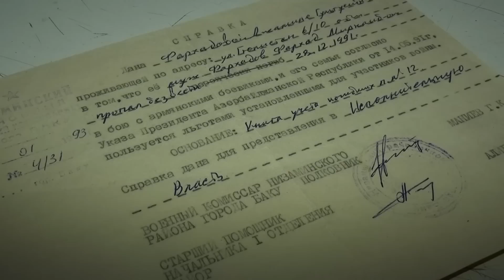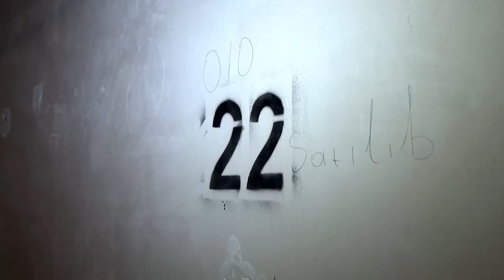Əsirlikdən qaçarkən ələ keçən Taleh və Əlifin Aqibəti /XÜSUSİ BURAXILIŞ / Rəhman Məlikli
Diqqət! Rəhman Məlikli youtube kanalına yerləşdirililmiş videoların  digər kanallar tərəfindən yayımlanmasına icazə verilmir.Əks halda şikayət oluna bilər!

BİZİMLƏ ƏLAQƏ.

606 gün əsilikdə olan Fərhad Fərhadovla bağlı iki hissəli müsahibəni yəqin ki çoxlarınız izləmisiniz.İndi isə videomüsahibədə izləyicilər üçün qarnlıq qalan məqamlara aydınlıq gətirəcəyik.Beləliklə birinci  hissədə müahsirədə Fərhad Fərhadovun əsgər yoldaşı İsrail məmmədov təslim olmaqdan imtina edərək özünü güllləyir. Yaralı vəziyyətdə olsa da İsrail məmmədovu da düşmən digərləri ilə birlikdə əsir götürür.Lakin yaraları ağır olduğu üçün o, əsirlik həyatının ilk gündlərində şəhid olaraq dünyasını dəyişir.
Filmdə digər qaranlıq qalan məqamlardan biri də düşmən əlinə keçən Taleh və Əlif adlı şəxslərin taleyidir. İzləyicilərimizin xahişin nəzrə alıb Xüsusi reportajımızda həmin şəxslərin sorakı taleyinə  də işıq salmağa çalışacağıq.
  Fərhad Fərhadov  deyir ki, Laçın rayonundan olan bu mülki şəxslər Əlif, Rasim və Talehlə  əvvəlcədən  gəlinmiş razılığa əsasən  şəraitdən və işgəncələrin ağırlığından aslı olmayaraq düşmənin əlinə keçən şəxs  həyatları bahasına olsa da yoluna davam edən yoldaşı basəsində  qarşı tərəfə məlumat verməyəcəkdi.Əslində Qaçış planının tərkib hissəsi olan bu razlıq onların istənilən  vəziyyətə hazır olmalarından xəbər verirdi.Dəqiqliklə düşünülmüş bu plan  işə yaradı da...Düşməndən qaçarkən  Taleh Və Əlif  ələ keçib işgəncələrə məruz qalsalmalarına baxmayaraq onlar Fərhad və Rasimin yerlərini erməni hərbiçilərinə nəinki söyləmir, hətta belə bir şəxsləri tanımadıqlarına düşməni inandıra bilirlər.Halbuki, həmin vaxtTaleh  və Əlifi Fərhad və Rasimin gizləndiyi yerdən  cəmi bir neçə metr ayırırdı.Beləliklə Fərhad Fərhadov əsir yoldaşı Rasimlə oradan  qaçaçıb Azərbaycan tərəfinə keçə bilir.Öz həyatı xilas olunsa da Fərhad Fərhadovu əsirlikdən qayıdandan sonraTaleh və Əlifin  həyatı da narahat etməyə başlayır. Amma bir fikir onun qəlbinə təsəlli veridi.Onların tezliklə Azərbaycan tərəfində olan Eməni əsirlərə dəyişdirləcəyi barədə hələ əvəllər danışıqlar aparılmışdı.Elə buna görə də düşmənin onları öldürmə ehtimalı az idi.Günlərin birində HƏMİN XƏBƏR  nəhayət ki gəlir.

Belə, Fərhad Fərhadovun  Həbsdən qaçışı elə Fərhadın dağı yarması qədər böyük qəhrəmanlıq  nümünəsidir.Əsilik həyatını sizlərə təqdim etməkdə əsas məqsədimiz bu ağrılı ,acılı yollardan keçən şəxslərin qəhrəmanlıq və əzmkarlıqların sizlərə təqdim edirik.

Hər Həftə Kanlımızda yeni və maraqlı videolarımız izləyə bilərsiz.